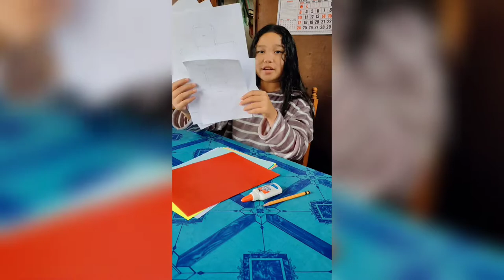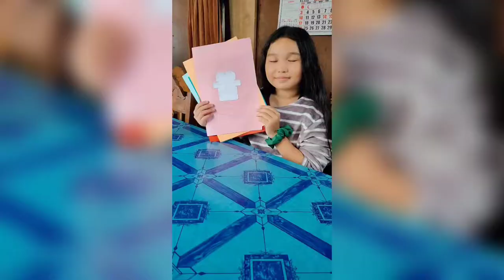Buhay Online Student "PERFORMANCE TASK - 3D SOLID FIGURES"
Since we are in a pandemic state due to Covid 19, our school still continues to provide education to us kids in an online schooling setup. And I am here to share to you mga ka-DC about my journey about what we have in our every subject, through performance tasks.

These videos are educational and fun to do, that's why other kids can also make our videos as their reference whenever they needed to.

We build this channel to inspire everyone that we can still do something even our world is in a state of hardship.